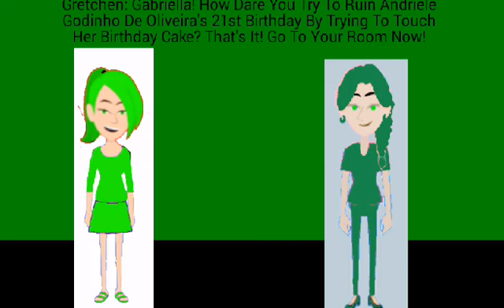Gabriella Tries To Touch My Birthday Cake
Cast:

Me
Gabriella Parker
Gretchen Parker(Gabriella's Sister)